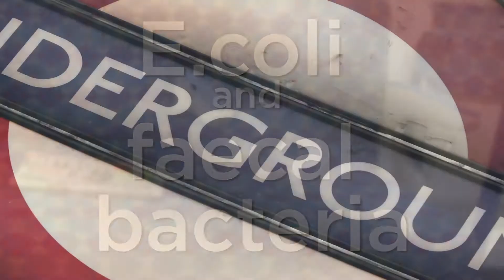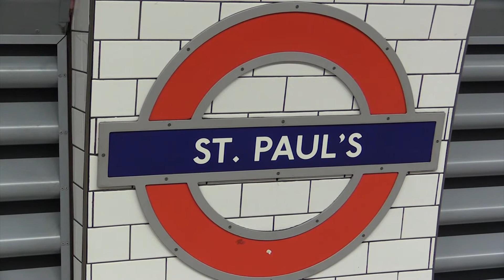How filthy is London's Underground?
Nine of the world's most dangerous superbugs have been found on the underground.

Scientists from London Metropolitan University have carried out tests on buses and tube trains.

The Uber and Taxi insurers Staveley Head, funded the London Metropolitan University study, taking a total of 80 swabs across the capital.

They tested hand rails, seats, doors and the walls and took their findings back to the lab to study the results.

Summary of the results

121 different bacteria’s and moulds were found – traces of 9 of them being the world’s most threatening superbugs to human health
Freedom of Information request reveals that seats on seven London Underground lines are never washed.
The Underground was found to be the dirtiest form of public transport in the capital including traces of E.coli and faecal bacteria
The Victoria line was found to be the dirtiest line, with 22 types of living bacteria, including 4 of the world’s most threatening
Buses were found to be the cleanest

Eleanor Cunningham has this report.